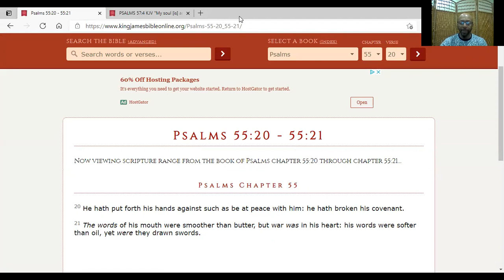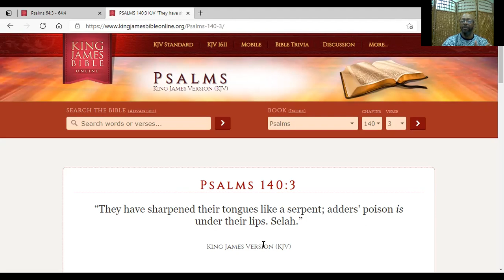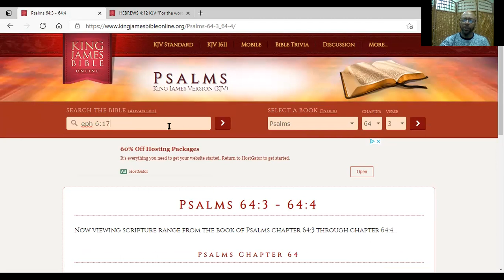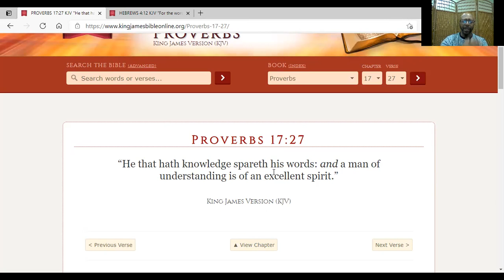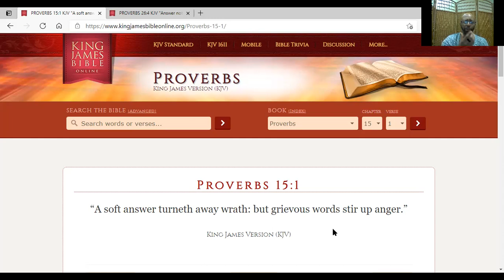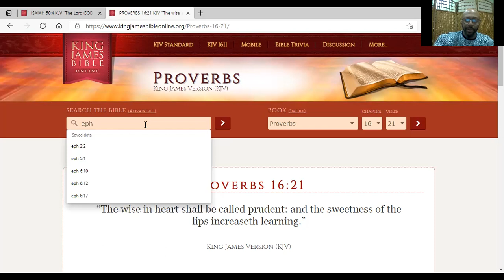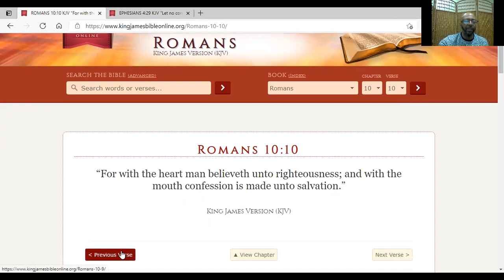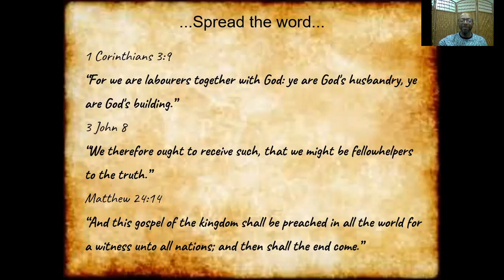Holy Speech - PART 2 of 2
In this second instalment of our study on 'Holy Speech' we look at the fact that the spoken word is likened unto a sword in the Holy Scriptures. Have you mastered the use of the sword? Would you like to learn how?...A must Watch...